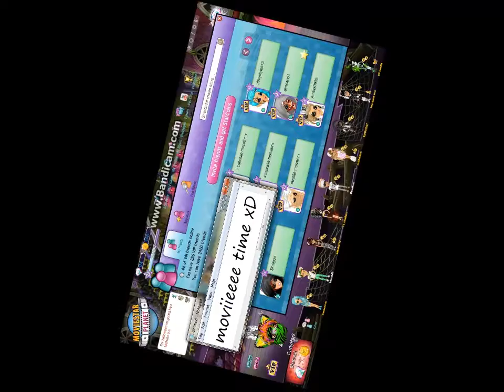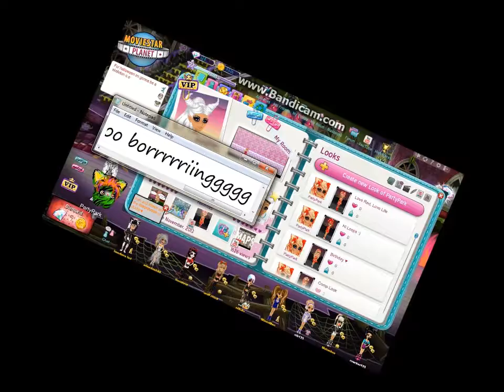Random Stuff and Arty Time xD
I was sooo bored then xD